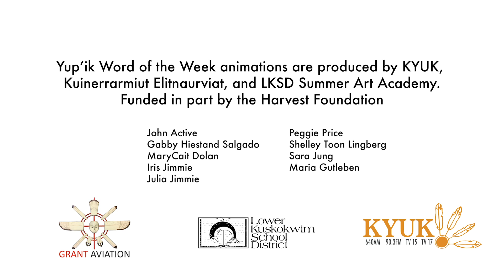Mikelnguq - Yup'ik Word of the Week for August 21, 2023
Mikelnguq means “child” in Yup'ik. Practice saying the word mikelnguq with Kuinerrarmiut Elitnaurviat student, Terrence Teeluk.